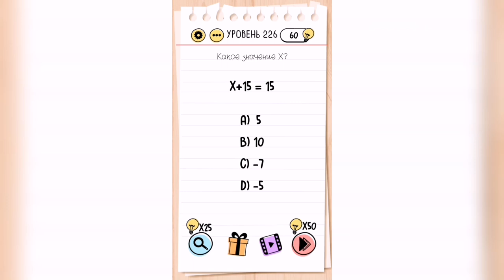Brain Test / Уровень 226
Как пройти Brain Test, ответы, решение. Уровень 226 - Какое значение Х? X+15=15

Привет, ребята!